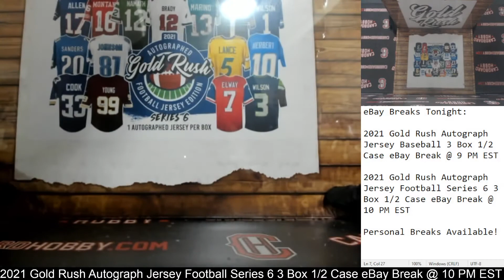2021 Gold Rush Autograph Jersey Football Series 6 3 Box 1/2 Case Break eBay 10/4/2021